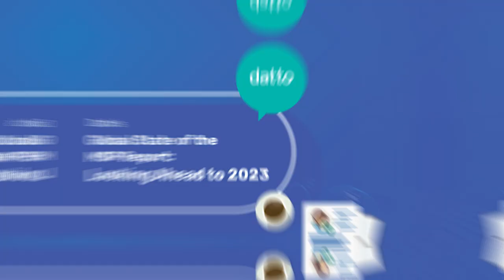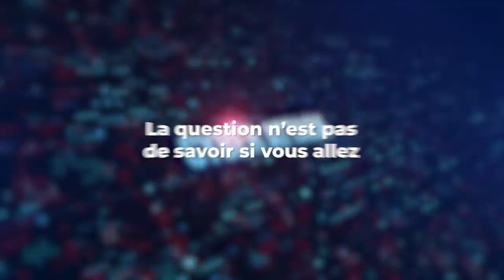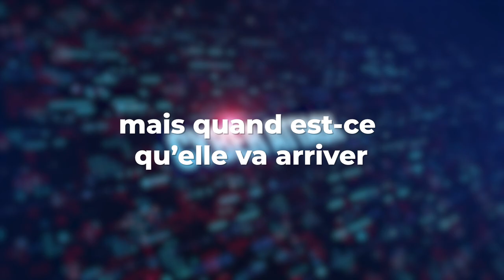Cybersécurité : Comment ENFIN faire comprendre à vos clients les risques ?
Si aujourd'hui vous êtes au fait de tous les dangers et risques liés à Cybersécurité, il y a un décalage entre la réalité et ce que voient vos clients.
Dans cette vidéo, nous allons voir ce que vous pouvez mettre en place pour élever le niveau de conscience de vos clients par rapport aux risques liés à la cybersécurité.

Sommaire :
00:00 Introduction
00:56 Quelques chiffres publiés par Datto
1:46 Comment trouver les bons arguments ?
2:59 Comment adapter vos offres et services face à cette situation ?